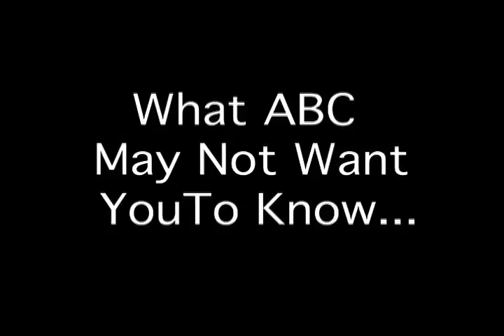What ABC Doesn't Want You to Know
Video submitted by Lyn Tackett for the College Republicans viral video contest